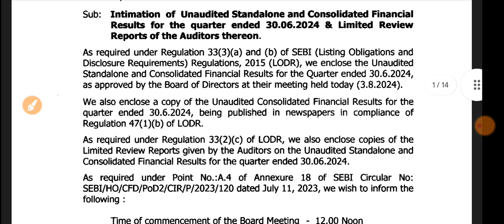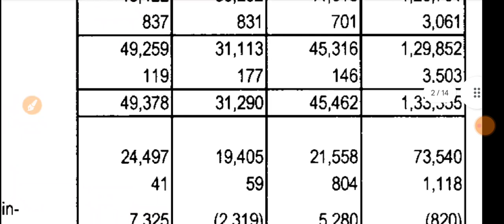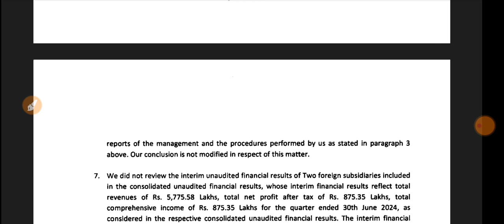Ramco Industries Q1 Results 2024 🔴 Ramco Industries Results 🔴 Ramco Industries Latest News